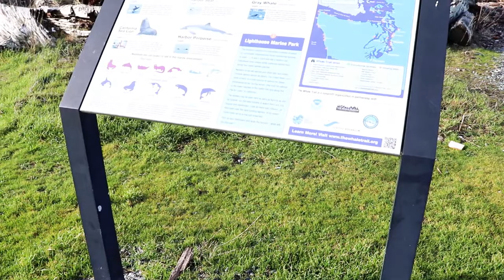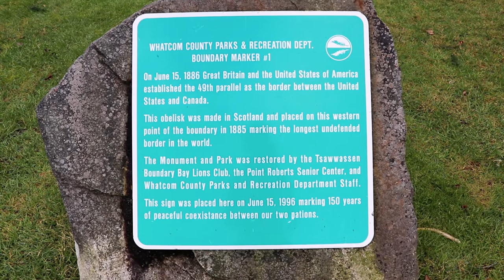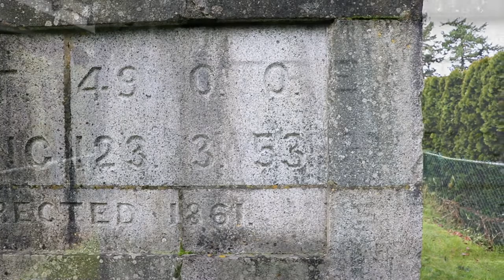POINT ROBERTS, WASHINGTON | Have YOU ever heard of this charming place?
For those that have never seen (or even heard of) Point Roberts, Washington  - check this video out for a very quick little tour of the place :) It's a beautiful, small little seaside town just south of the BC border in Delta. Popular with the locals as a summer getaway, it has a few key beaches (Lighthouse Marine Park is a main one), and is part of The Whale Trail (watch video for more info, as well as the link listed here in the description). It's a sweet little hidden gem, that could be just what you're looking for, for that next summer getaway :) Hope you enjoy this quick little video on the place!

As always, if you like the video, please give it a "like", share it with anyone you know that would like it, and hit the "subscribe" button - just remember to hit that bell notification to actually get notified of new videos I post! As this is a new channel, any and all support is truly appreciated to help it grow!
Point Roberts - some helpful links for more info on the place:

The Pacific Whale Trail (this is SO cool, read up on this in the link below):

* Cool Wet Sand - Oman
* Zanzibar - Jones Meadow